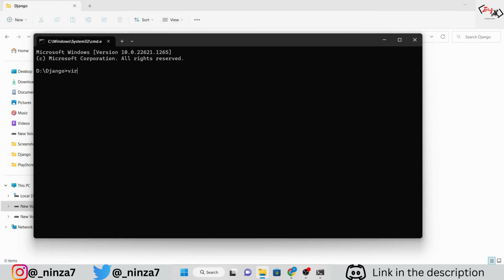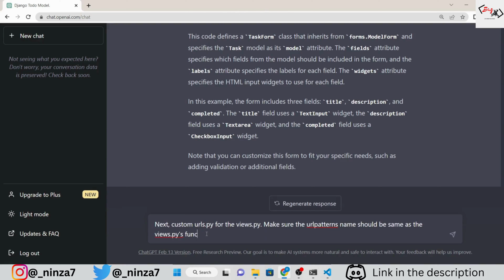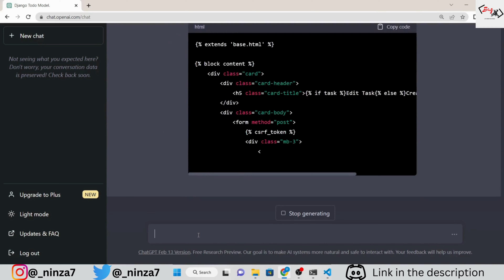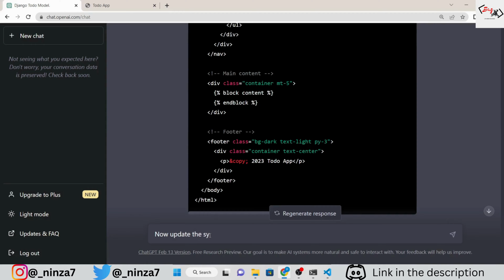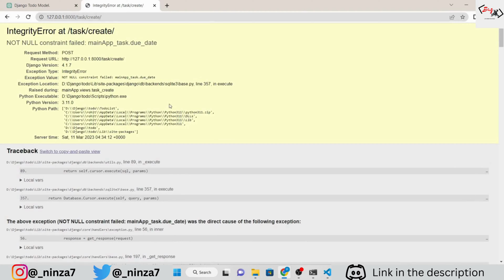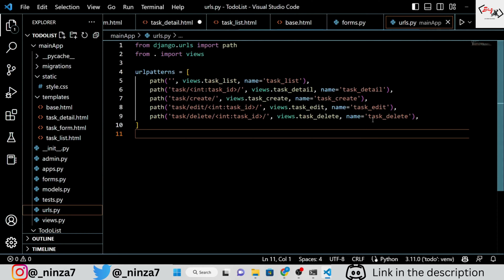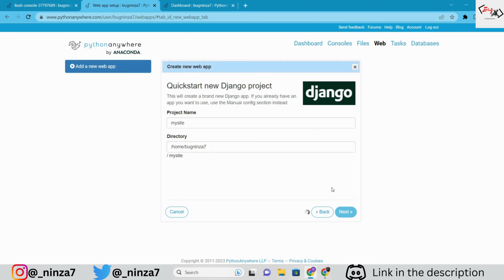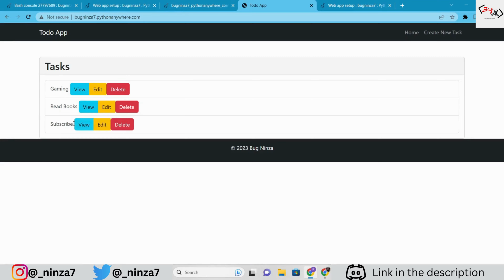Building and Deploying a Django Todo List App in Production with ChatGPT | PythonAnywhere | Tutorial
In this tutorial, we will learn how to build a dynamic ToDo list app using Django and ChatGPT. We will start by creating a virtual environment, installing Django, and adding the mainApp. Next, we will ask ChatGPT to write the codes for models.py, views.py, and form.py. We will add custom URLs, HTML templates, and custom CSS. After that, we will migrate the Django app, create the superuser, and run the server. We will then update the UI according to our preferences and fix the errors with the help of ChatGPT. Finally, we will deploy the app to production using PythonAnywhere. Follow along and learn how to build a dynamic ToDo list app with Django and ChatGPT.

𝐁𝐨𝐨𝐤 ( 𝐅𝐫𝐨𝐦 𝐂𝐨𝐝𝐞 𝐓𝐨 𝐂𝐨𝐧𝐧𝐞𝐜𝐭𝐢𝐨𝐧𝐬: 𝐀 𝐃𝐞𝐯𝐞𝐥𝐨𝐩𝐞𝐫’𝐬 𝐠𝐮𝐢𝐝𝐞 𝐭𝐨 𝐛𝐮𝐢𝐥𝐝𝐢𝐧𝐠 𝐚 𝐬𝐨𝐜𝐢𝐚𝐥 𝐜𝐚𝐫𝐞𝐞𝐫 )

Chapters:
0:00 Building The Todo App
7:38 Debugging and Fixing UI
13:45 Deploying the App to production ( pythonanywhere)

Other videos you might like:
Ep: 27 - The Internet of Things (IoT) Explained: How Devices Are Connecting to Change Our Lives